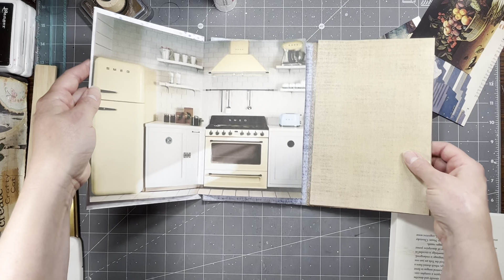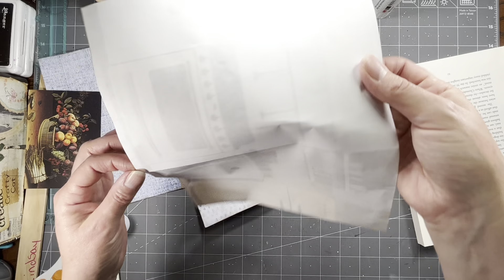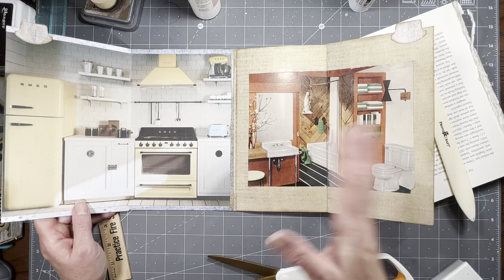Birthday Tags and Doll House Journal Collaboration Part #2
In this video I will be adding to an Art Doll, Doll House journal made by my Aunt for the second time. We will be sending it back and fourth to each other as we work on it. Come on in and see what I will be adding to it today. I will also be showing some wonderful birthday tags sent to me by Jean and Lynne. Thank you so much ladies!!!